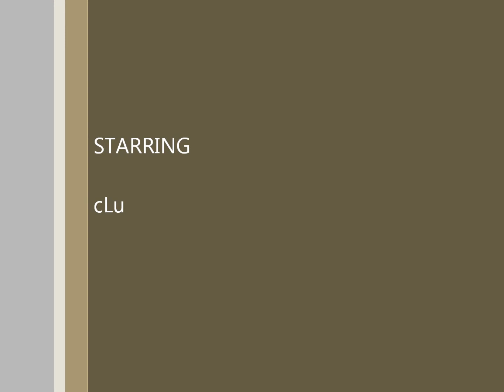cLu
free chase cam view of cLu on gasworks.  this is being played on a bubble-mod server in the summer of 2004.
the ancient technique of startmovie stopmovie was used to make thousands of bmps to make this movie.